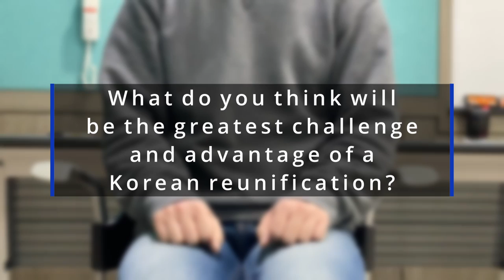[PSCORE Intern Series] A Chinese Perspective on Korean Reunification [ENG]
This video is part of our intern series where we interview our interns about subjects related to North Korea. This episode is about our Chinese intern’s opinion about China’s stance on the Korean Reunification.

He explains that Chinese people have little knowledge about North Korean human rights. As China is unlikely to listen to North Koreans voice their discontent towards the lack of human rights, our intern has quite a pessimistic view on the future of North Koreans’ rights.

The Chinese government doesn’t see Korean Reunification as a good outcome because it could challenge the Chinese government’s political system. This topic is never discussed in China. Reunification could improve North Koreans’ livelihood and South Korea could benefit from the resources in the north, ultimately leading to a stronger nation in the world. North Korea has been listening less and less to the Chinese government and is becoming more isolated.